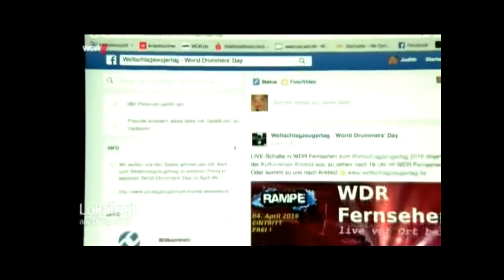WDR TV-Report: Weltschlagzeugertag - World Drummers' Day 2016 in German Television WDR Fernsehen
WDR TV-Report "Weltschlagzeugertag - World Drummers' Day 2016" in German television.

WDR Fernsehen berichtet LIVE vom Weltschlagzeugertag 2016 aus der Kulturrampe Krefeld.

Like uns bei Facebook!